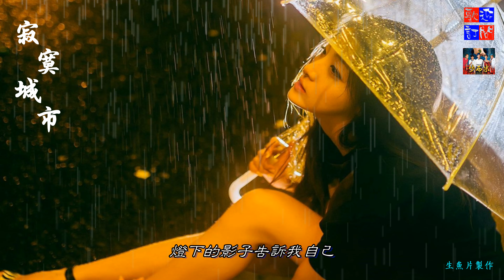唐子淇 - 寂寞城市(沒有誰無條件的陪你!!!)